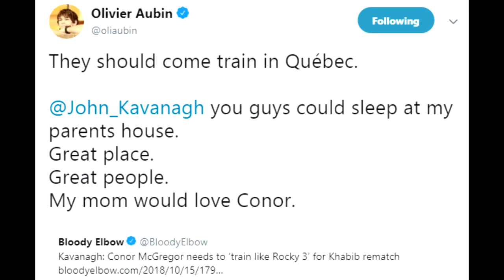ᴜꜰᴄ / ᴍᴍᴀ ɴᴇᴡs